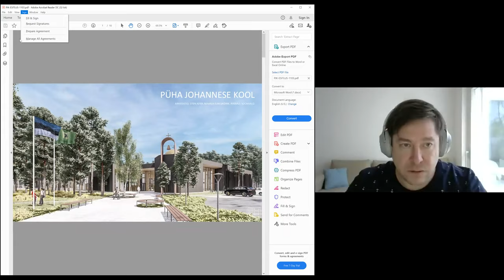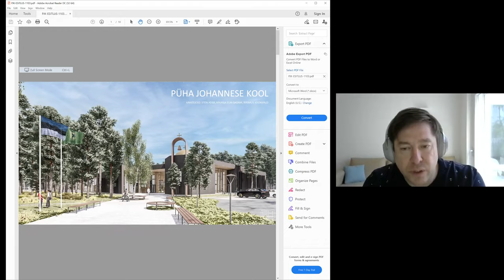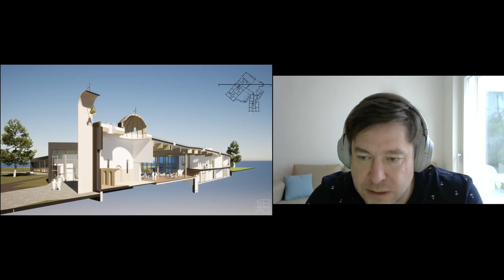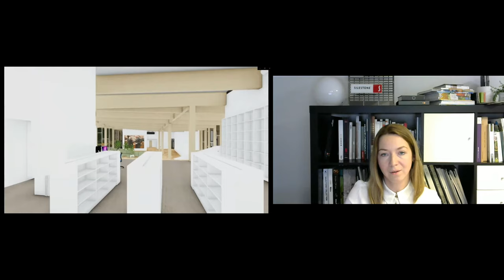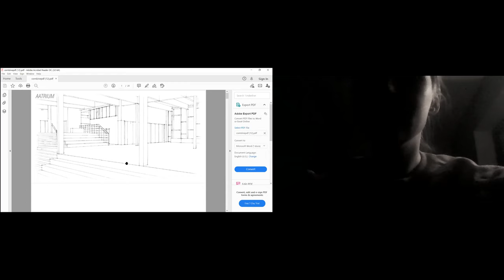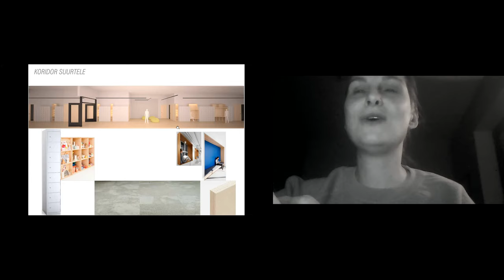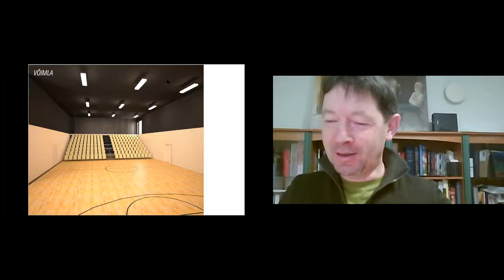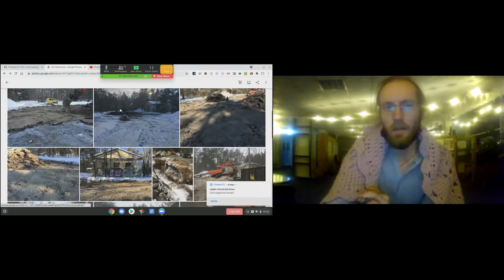11.03.2021 Uue koolimaja tutvustav koosolek/arutelu Zoomi vahendusel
·  lühike sissejuhatus maja kontseptsiooni (koolijuht Liivika Simmul),
·  maja tutvustus (arhitektid Sten Ader ja Maarja Elm) 14'40'', koos joonistega 16'55''
   Video maja mudelist 39'15''
·  maja interjööri tutvustus (sisearhitekt Liisa Põime) 53'19'',
·  tööprotsess ja ajatelg (juhatuse liige Anti Kodas) 1h18'19'',
·  annetuste olukord ja ootused (juhatuse liige ja füüsikaõpetaja Oleg Shvaikovsky) 1h31'17'',
·  küsimused-vastused.

Veebisündmust modereerib lapsevanem Aavo Kokk.

Rohkem infot: pjk.ee
Anneta. Igal väiksel panusel on suur jõud!
Kontode omanik: Püha Johannese Kooli Sihtasutus
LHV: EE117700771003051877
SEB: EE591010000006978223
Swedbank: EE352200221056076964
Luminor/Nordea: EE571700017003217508